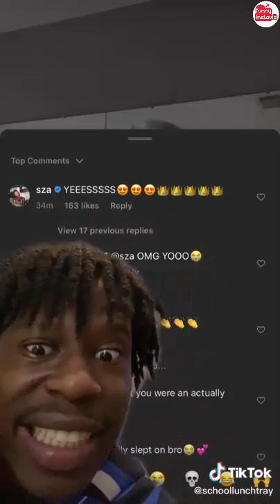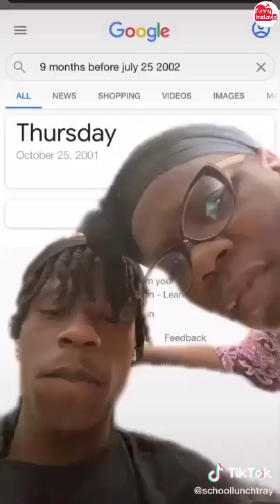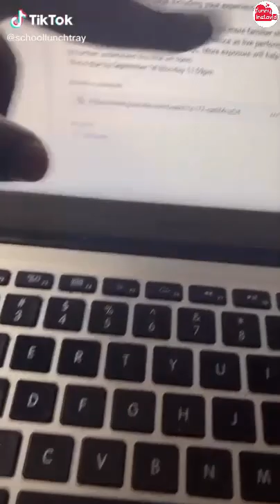SchoollunchTray Funny Shorts Videos 2021 | SchoollunchTray Videos Compilation - Funny InstaVID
Enjoy New SchoollunchTray Shorts Videos 2021 | SchoollunchTray Videos Compilation - Funny InstaVID